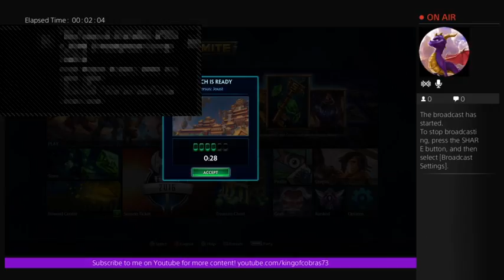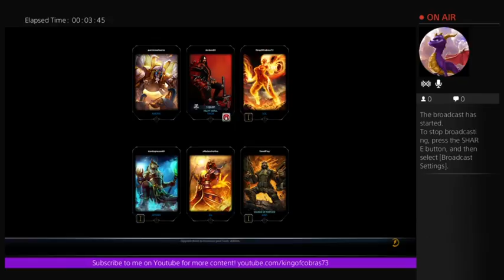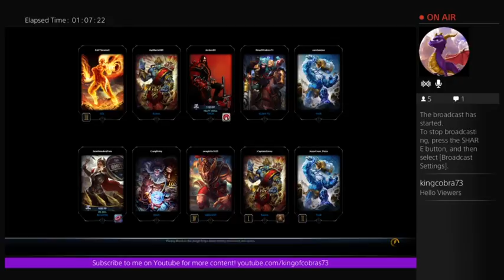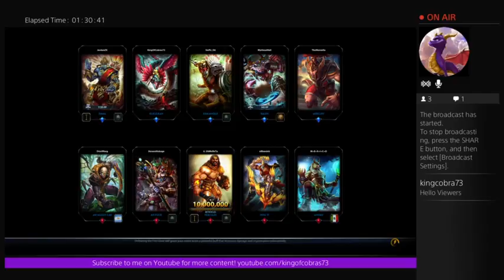Smite(PS4) Live Stream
Decided to live stream for about two hours. we had our ups and downs but overall a fun night.